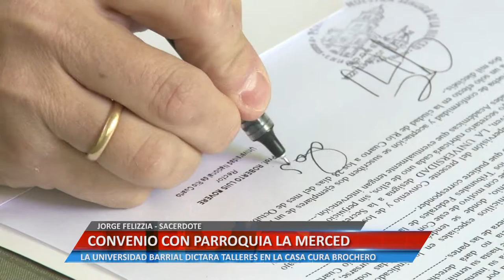Convenio con parroquia La Merced - Jorge Felizzia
LA UNIVERSIDAD BARRIAL DICTARA TALLERES EN LA CASA CURA BROCHERO

Facebook.com/uniriotv
Twitter.com/uniriotv
Instagram.com/uniriotv
Web - uniriotv.unrc.edu.ar
o envianos un email a
UniRio TV
Universidad Nacional de Río Cuarto
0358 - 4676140